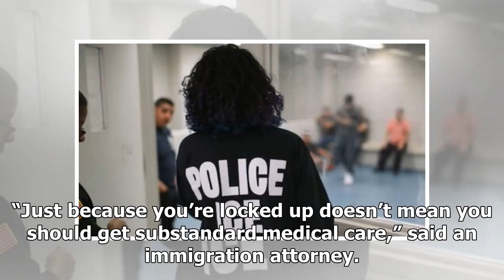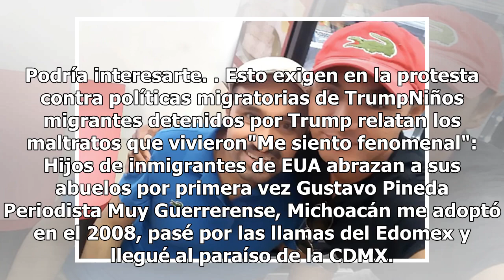Migrante mexicano se suicida tras 21 días de confinamiento solitario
Efraín Romero, un migrante de 40 años originario de Puebla, se suicidó tras 21 días de confinamiento solitario en el centro de deportación, donde fue colocado pese a su diagnóstico de esquizofrenia y trastorno bipolar, según una investigación de portal The Intercept. Romero se encontraba preso en el...